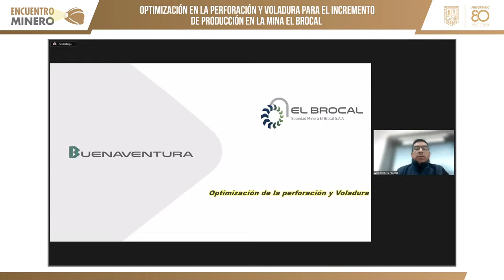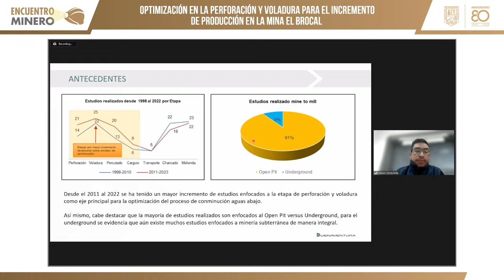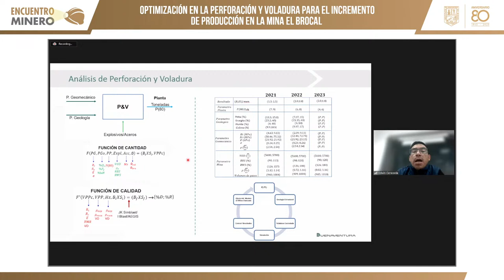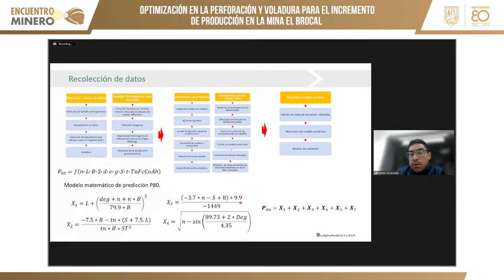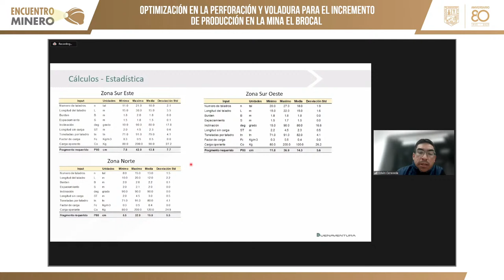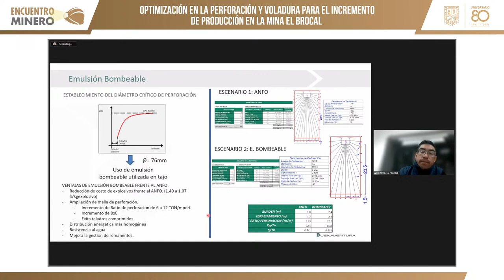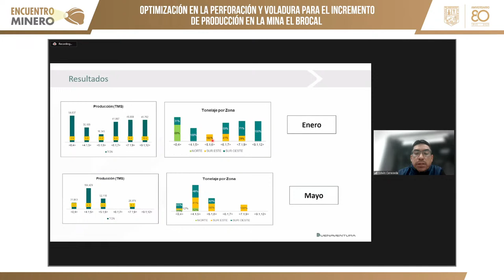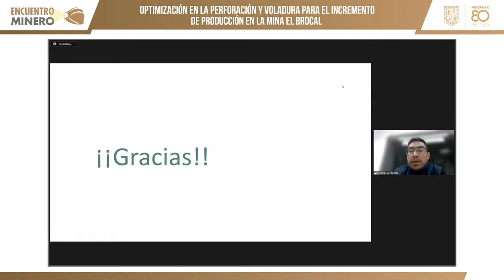Optimización en la Perforación y Voladura para el Incremento de Producción en la Mina el Brocal